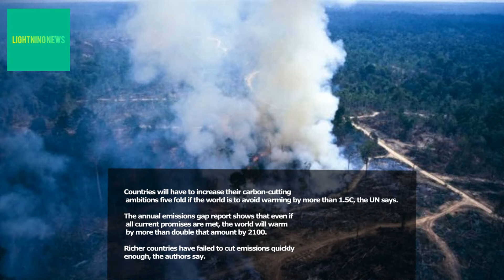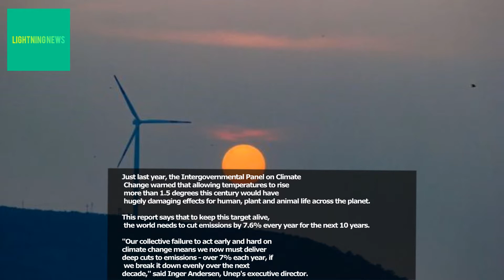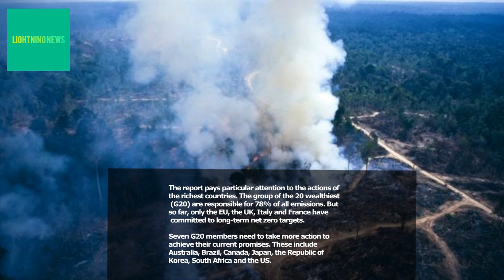Climate change: 'Bleak' outlook as carbon emissions gap grows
Countries will have to increase their carbon-cutting ambitions five fold if the world is to avoid warming by more than 1.5C, the UN says.

The annual emissions gap report shows that even if all current promises are met, the world will warm by more than double that amount by 2100.

Richer countries have failed to cut emissions quickly enough, the authors say.

Fifteen of the 20 wealthiest nations have no timeline for a net zero target.
Hot on the heels of the World Meteorological Organization's report on greenhouse gas concentrations, the UN Environment Programme (Unep) has published its regular snapshot of how the world is doing in cutting levels of these pollutants.

The emissions gap report looks at the difference between how much carbon needs to be cut to avoid dangerous warming - and where we are likely to end up with the promises that countries have currently committed to, in the Paris climate agreement.

The UN assessment is fairly blunt. "The summary findings are bleak," it says. "Countries collectively failed to stop the growth in global greenhouse gas emissions, meaning that deeper and faster cuts are now required."